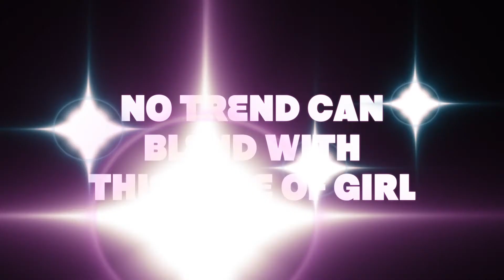NEW MUSIC INTERRUPTION 2016 (LYRIC VIDEOS)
Interruption (PROMO) Christian POP/R&B of the CCCMixtape Emilio sarabia artist.